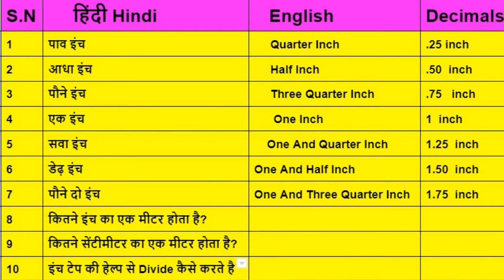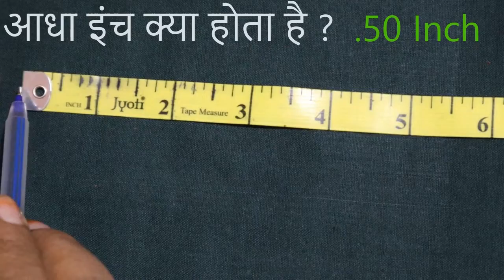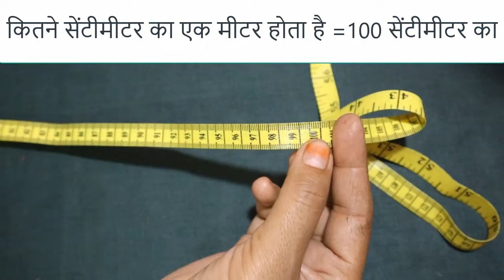Learn Tailor Inch Tape Measurement | Tailoring Inch Tape | Gyanti Fashion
Learn Tailor Inch Tape Measurement  | Tailoring Inch Tape | Belt Blouse Class 1  Gyanti Fashion